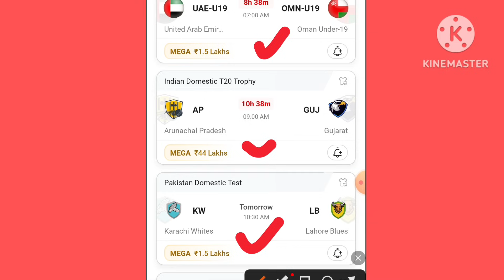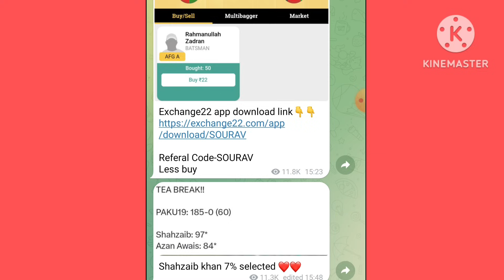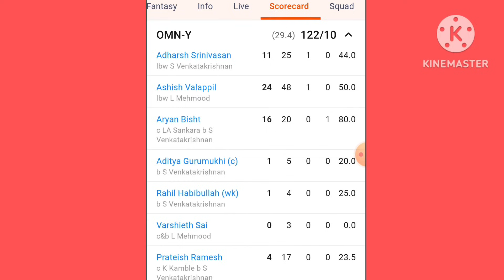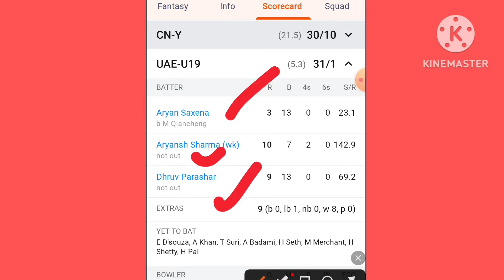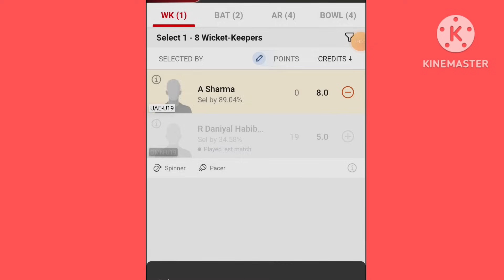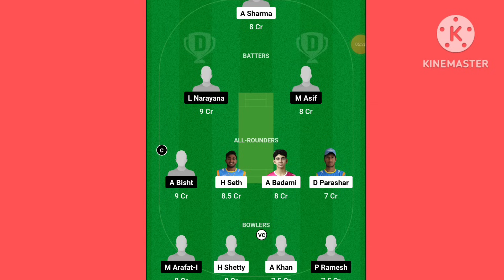UAE-U19 VS OMN-U19 DREAM11 PREDICTION |uae-u19 va omn-u19| UAE under-19 versus Oman under 19 dream11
1. This analysis is based on my Understanding, knowledge and instinct .While selecting your team, consider the points mentioned and make your own decision.

2.Dream11 takes great care to comply with all central and state legislation in India to ensure that users are fully protected. Every contest on platform is carefully designed to comply with applicable statutes and regulations in India. Dream11 constitutes a 'game of mere skill', which makes the Dream11 game exempt from the provisions of the Public Gambling Act, 1867 (PGA). Dream11 is a legitimate business activity protected under Article 19(1)(g) of the Constitution of India.